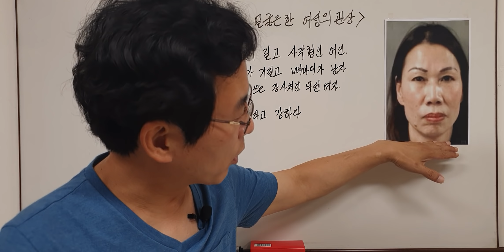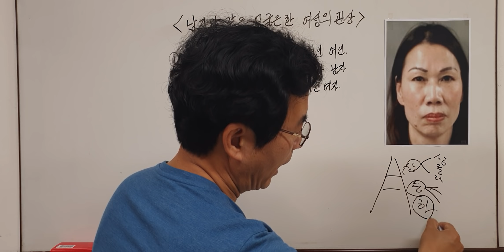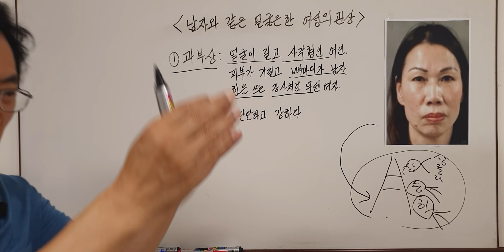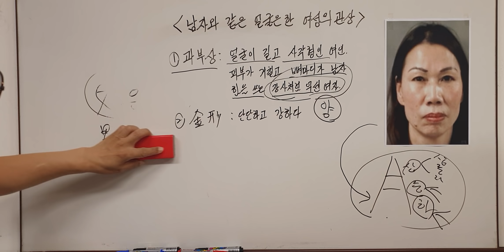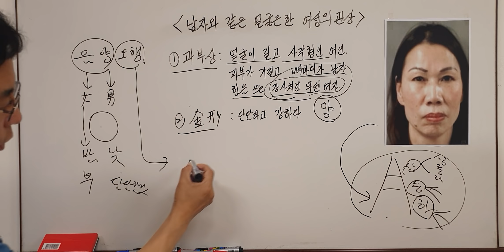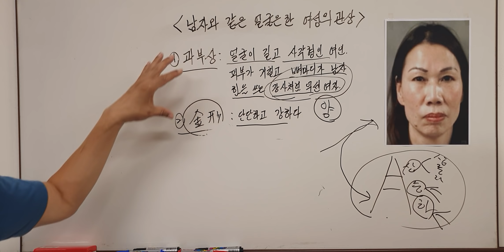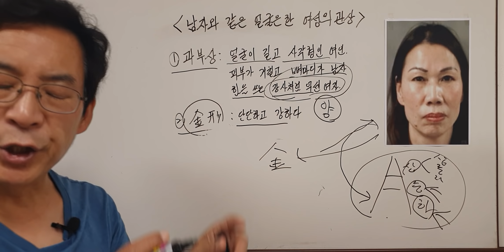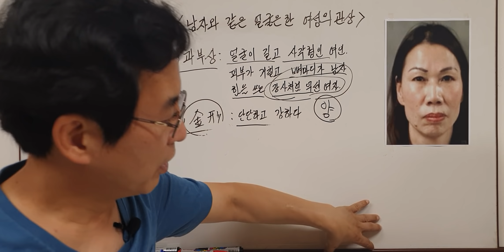남성미가 물씬 풍기는 여성의 관상.남자관상의 여성